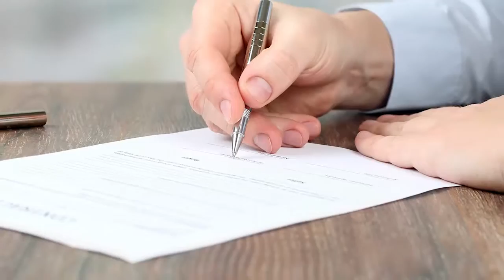Week 20 - Faithful Men